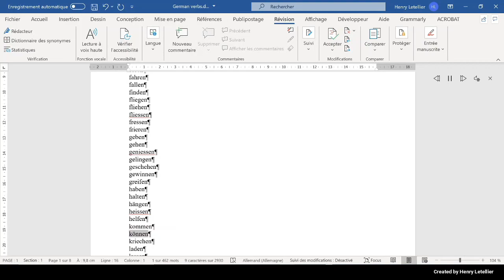kreichen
This is the Microsoft Hedda voice that is reading the word kreichen